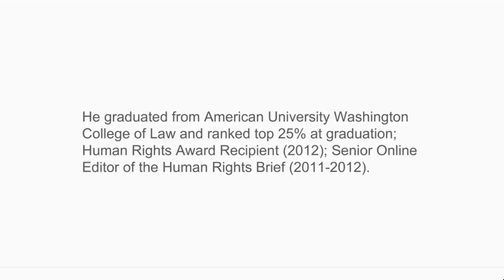Charles Lincoln Abbott III - Attorney at Law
Charles Lincoln started his law career as an intern and didn't take long to become a professional lawyer. He worked as a legal intern in the Inter-American court of human rights. He served there from May 2010 to August 2010. Following this, he worked as a legal intern at Carecen from Jan 2011 to May 2011. To know more about him visit his official